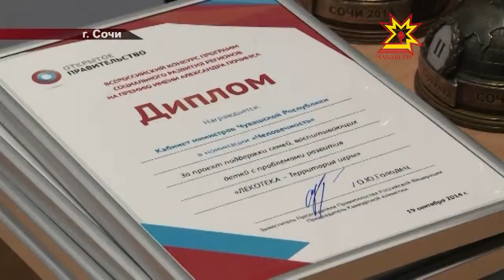Чувашия получила премию Всероссийского конкурса социальных программ регионов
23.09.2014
На Международном инвестиционном форуме в Сочи работали одновременно десятки различных площадок. На одной из них сразу два вице-премьера российского Правительства провели панельную дискуссию на тему «Как выполнить все обязательства и добиться успеха». Речь шла об эффективности работы в социальной сфере.